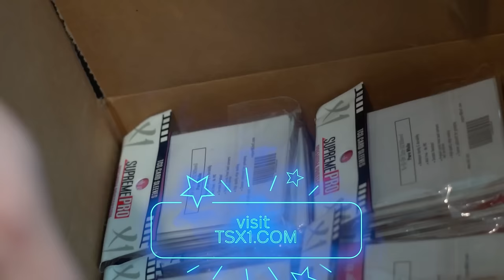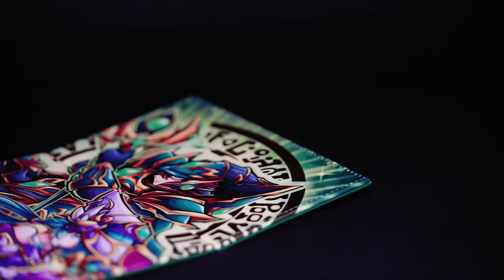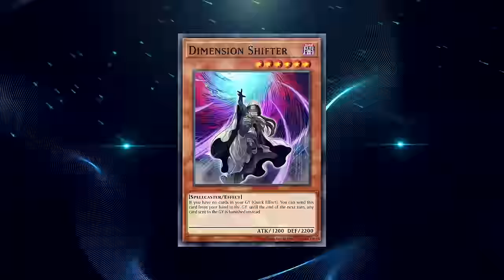1 CARD = FULL COMBO - The #1 NEW Battlin’ Boxer Deck In Yu-Gi-Oh Master Duel (How To Play)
intro: 0:00
deck profile: 1:30
combo 1: 3:16
combo 2: 6:26
combo 3: 9:59
duel 1: 12:31
duel 2: 21:47
duel 3: 24:52